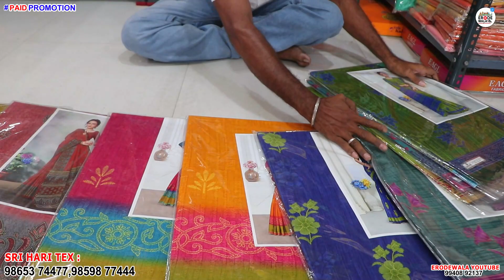₹ 90 ரூபாய் முதல் சேலைகள் | SRI HARI TEX in Erode/ஈரோடு தயாரிப்பாளர் நேரடி விற்பனை | erode wala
Shop Address Details 👇🏻
            Sri Hari tex
           No. 10/1, R.S Tower, Kamaraj Street,
           Near Easwaran Kovil
           Erode 638001

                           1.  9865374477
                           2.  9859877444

விளம்பர தொடர்புக்கு  (For your shop or products explore Contact )